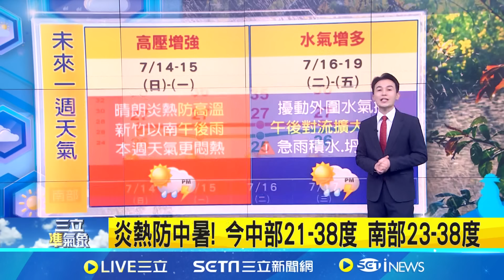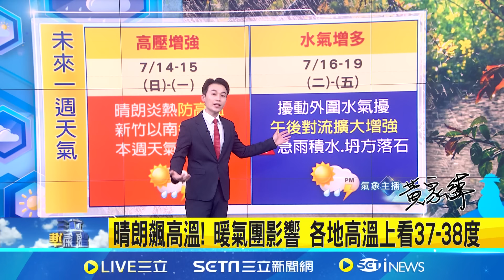熱帶性低氣壓形成! 七月中下旬颱風出現機率高 3號颱風"凱米"有機會成形 下週天氣受擾? 吳德榮:南海.菲東有熱帶擾動跡象 需觀察│氣象主播 黃家緯│【三立準氣象】20240714│三立新聞台